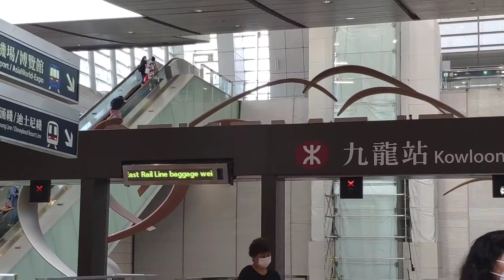Di natuloy ung lakad gumala nalang|jhana lifestyle